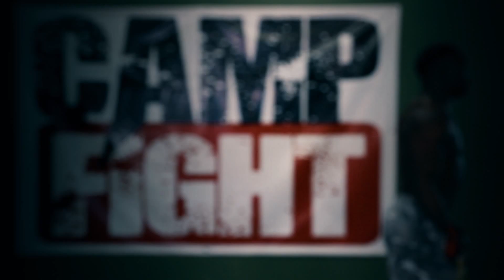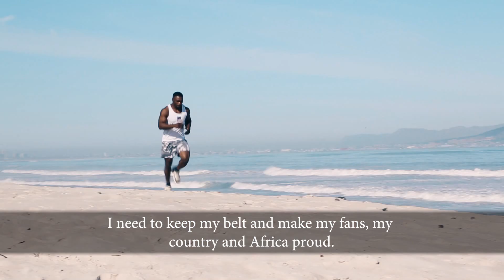Countdown to EFC 61: Dalcha vs Baudot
On 8 July, DRC's Champion Dalcha makes his first light heavyweight title defence when he faces France's Alan Baudot in Sun City.